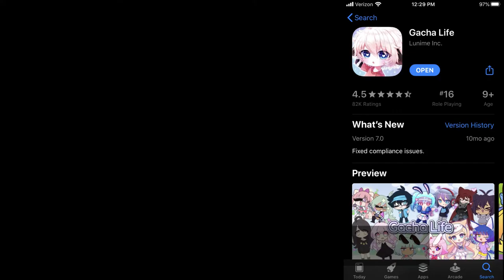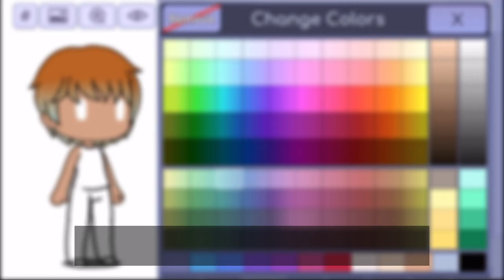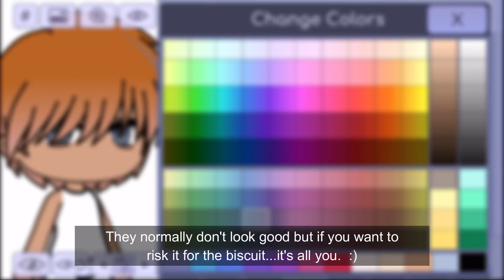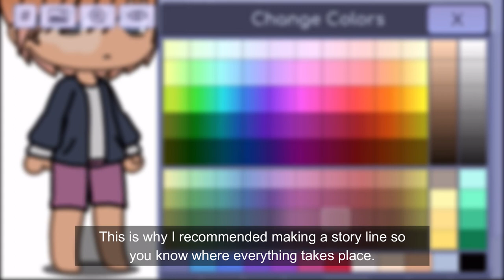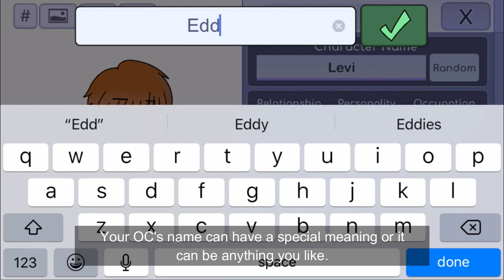How to make an 💡original character💡| Original OCs Made Easily With Gacha Life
Since you guys liked the first how to video here’s another one! Today I explained how YOU can make an original OC using Gacha Life. This tutorial goes in depth about making Gacha OC’s. If you can’t seem to break that habit of your OC’s looking the same...then this is the video for you! I hope you enjoyed this gacha life OC tutorial. Stay inspired!
~ nuggs 💕

❇️🤯S U B C R I B E   H E R E 🤯❇️

🤔 Resources 🤔
Filmora Wondershare 9
GachaLife
Pinterest (backgrounds)
Google Docs (scripting/writing)
Google Images (searched up images on google)
IbisPaint X
Cute cut

Happy Sixth  (background music)